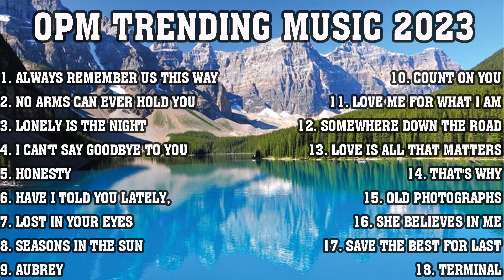OPM Viral Top Songs and Artists You Should Listen To 💗 Philippines Playlist 2023